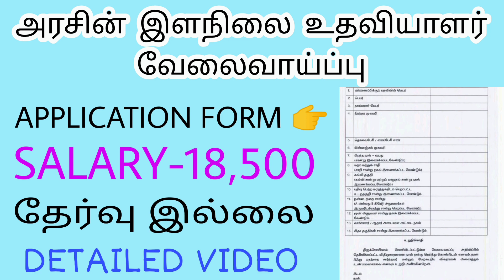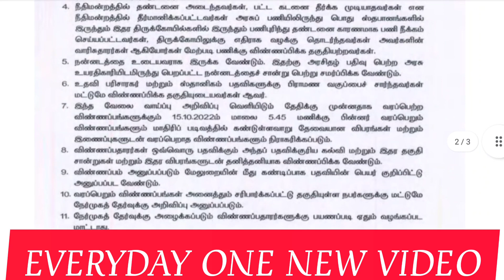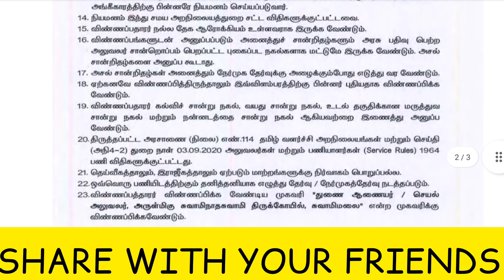Junior assistant jobs 2022 | Govt jobs tamil | Tnhrce | Job updates | CasualwithBM